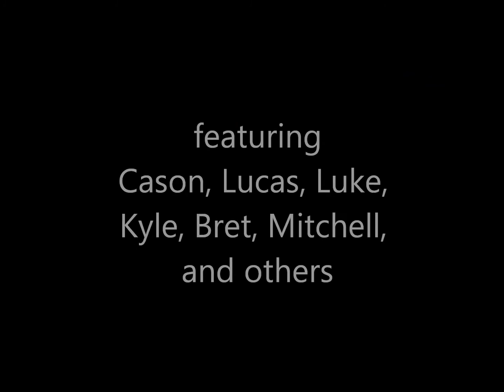GoPro HD Hero 2 Ski/Snowboard Pics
skiing and snowboarding pics